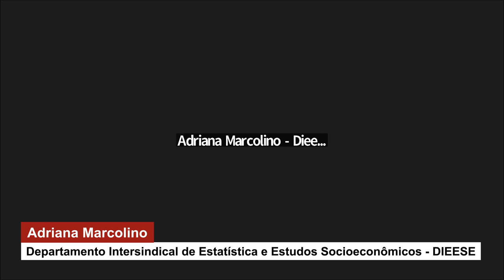Comentários à pesquisa - Lançamento da Pesquisa do CASB - "As classes trabalhadoras"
Os primeiros resultados da pesquisa “As classes trabalhadoras”, promovida pelo Centro de Análise da Sociedade Brasileira (CASB), parceria que reúne a Fundação Perseu Abramo, Fundação Lauro Campos Marielle Franco, Fundação Mauricio Grabois e Fundação Rosa Luxemburgo, foram apresentados no dia 9 de agosto de 2024 no auditório da instituição petista. Assista ao e evento.